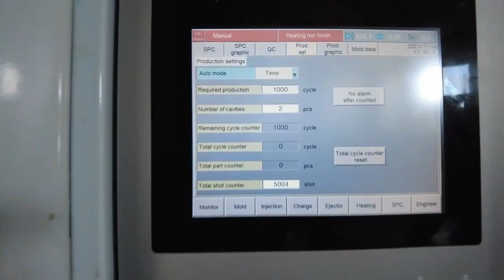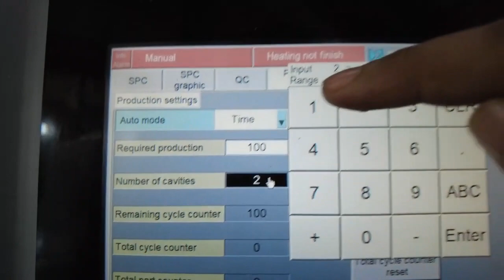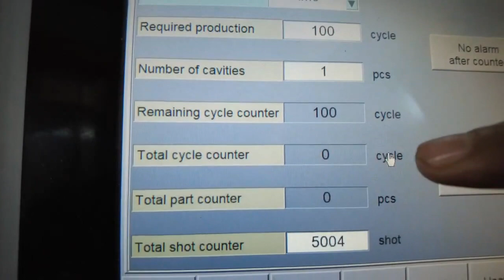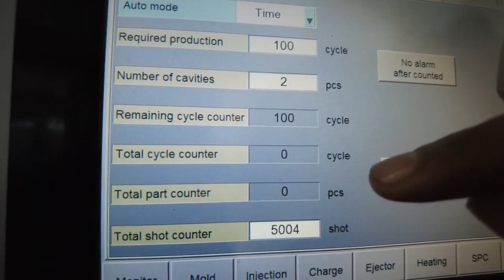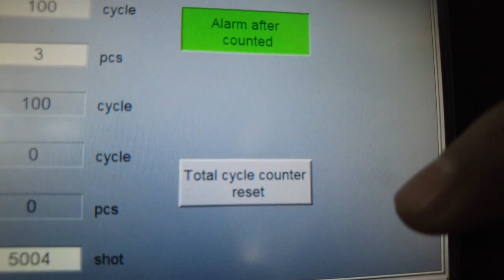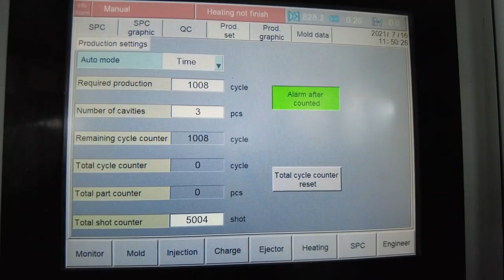PRODUCTION COUNTER SETTING IN INJECTION MOLDING